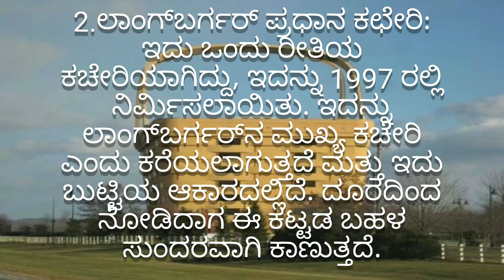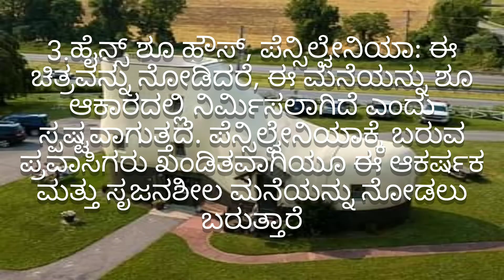ಪ್ರಪಂಚದ ವಿಚಿತ್ರ ಕಟ್ಟಡಗಳ ಬಗ್ಗೆ ಗೊತ್ತಾ..! ಇಲ್ಲಿದೆ ಮಾಹಿತಿ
Vishmaya Loka

Keep Watching